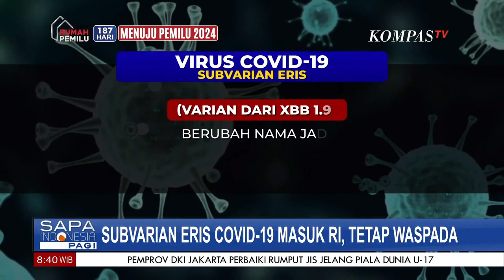Waspada ! Subvarian Eris Covid 19 Masuk Indonesia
Waduh! Subvarian Eris Covid 19 Masuk Indonesia, Jangan Panik, Tetap Waspada